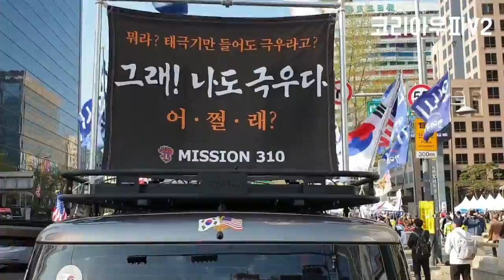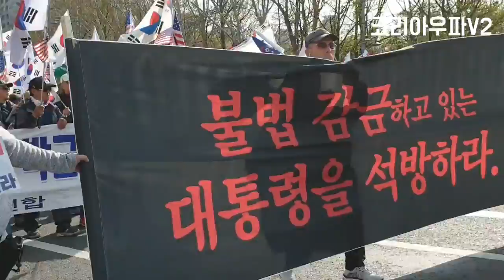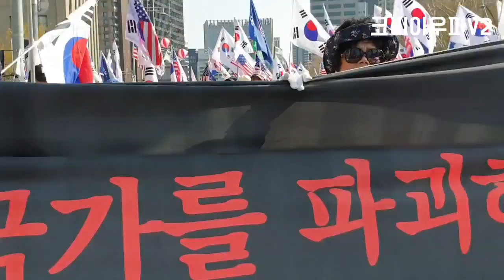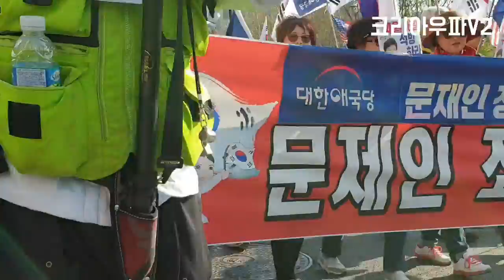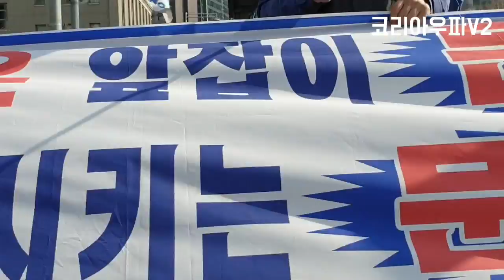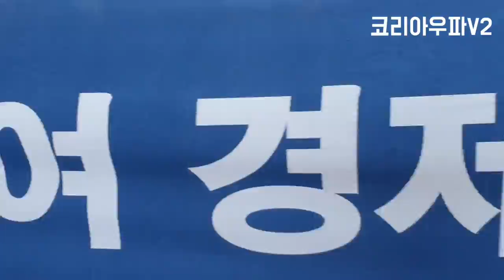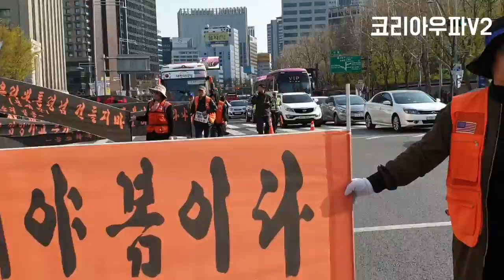탄기국집회이후 최대인원참석!! 117차 태극기집회 전체행진